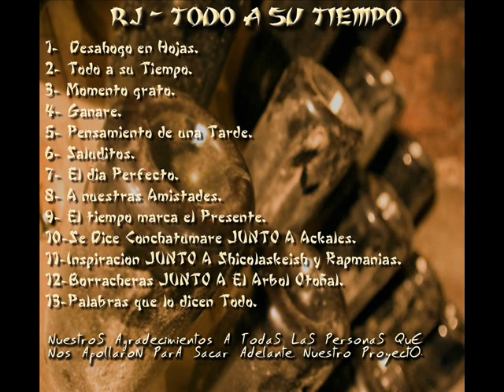RJ - Todo a su tiempo (Disco Completo) (Temuco 2007)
01 - Desahogo en hojas
02 - Todo a su tiempo
03 - Momento grato
04 - Ganare
05 - Momento de una tarde
06 - Saluditos
07 - El día perfecto
08 - A nuestras amistades
09 - El tiempo marca el presente
10 - Se dice conchatumare Con Ackales
11 - Inspiración Con Shicolaskeish y Rapmanias
12 - Borracheras Con El Árbol Otoñal
13 - Palabras que lo dicen todo